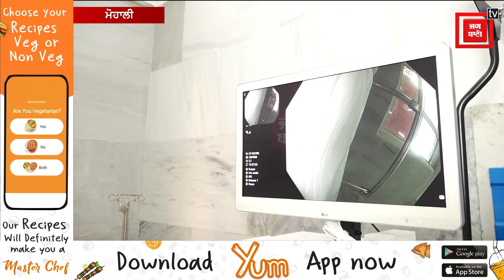ਲੀਵਰ ਦੀ ਬਿਮਾਰੀਆਂ ਦੇ ਇਲਾਜ਼ ਲਈ ਸਰਕਾਰ ਨੇ ਮੰਗਵਾਈਆਂ ਵਿਦੇਸ਼ੀ ਮਸ਼ੀਨਾਂ, ਪੰਜਾਬੀਆਂ ਨੂੰ ਖਰਚਣੇ ਨਹੀਂ ਪੈਣੇ ਲੱਖਾਂ ਰੁਪਏ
ਲੀਵਰ ਦੀ ਬਿਮਾਰੀਆਂ ਦੇ ਇਲਾਜ਼ ਲਈ ਸਰਕਾਰ ਨੇ ਮੰਗਵਾ ਲਈਆਂ ਵਿਦੇਸ਼ੀ ਮਸ਼ੀਨਾਂ, ਪੰਜਾਬੀਆਂ ਨੂੰ ਖਰਚਣੇ ਨਹੀਂ ਪੈਣੇ ਲੱਖਾਂ ਰੁਪਏ